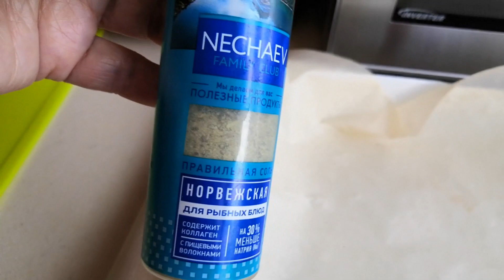VLOG: СОЛЮ ФОРЕЛЬ// ДЕЛАЮ СЛИВОЧНО- СЫРНЫЙ СОУС//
Солю форель. Делаю сливочно-сырный соус.